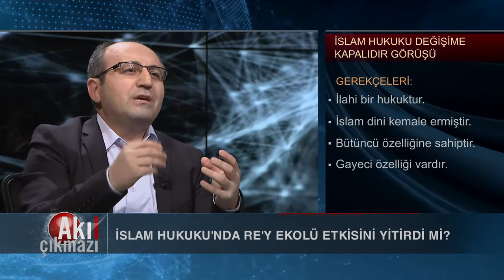Akıl Çıkmazı 18.Bölüm